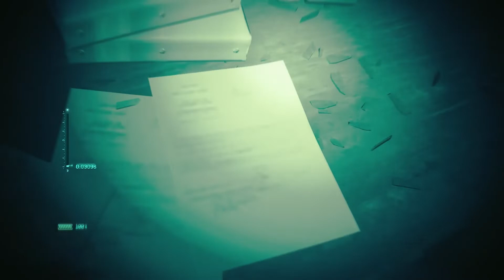Call Of Duty: Modern Warfare II - Campaign Early Access (Realism) - Kill Or Capture - U.R.A.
A little breaching and clearing is always goes good with a side of defend a position while being outnumbered then just absolutely destroying a building right in front of you. C.O.D. always has a good way of welcoming you into a new campaign!